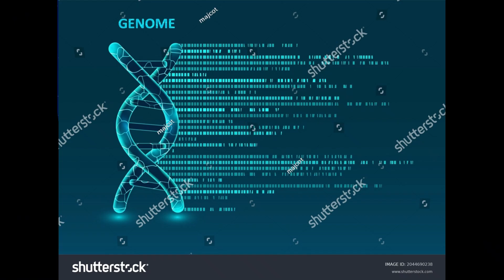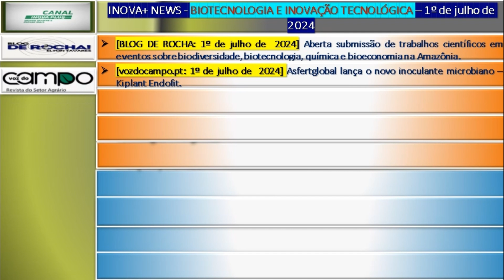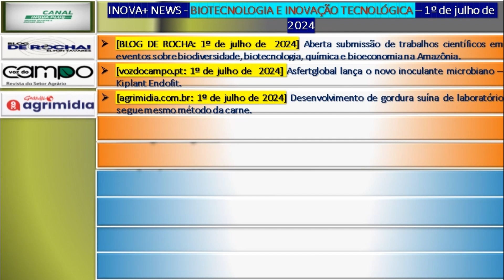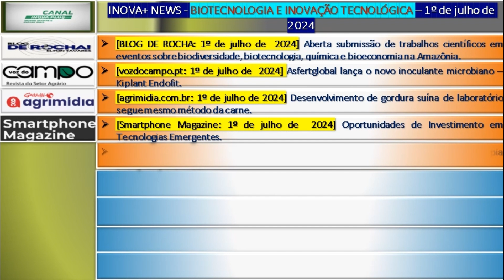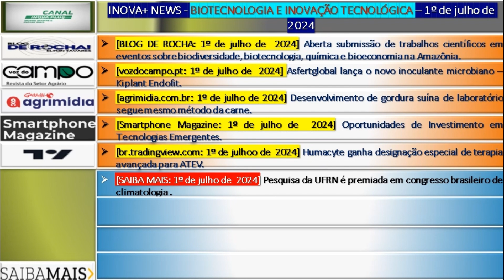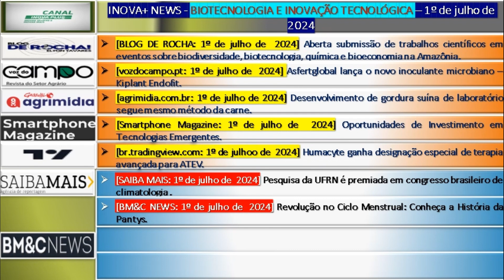REVOLUÇÃO LEGISLATIVA: NOVAS LEGISLAÇÕES QUE SÃO BASE PARA O FUTURO.